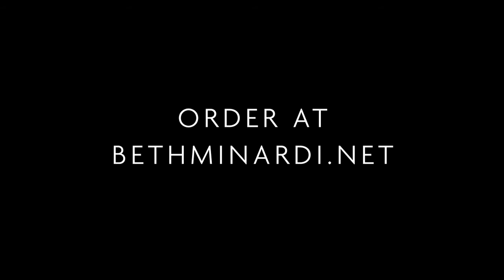Minardi Minute: About 7ICE - Slate Beth Minardi Signature® Demi-Permanent Liquid Color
Team Beth's Maxwell Maisano, a color master, states why 7ICE - Slate is a safe buy for anyone trying out our color line.

Buy 7ICE - Slate Beth Minardi Signature® Demi-Permanent Liquid Color on our